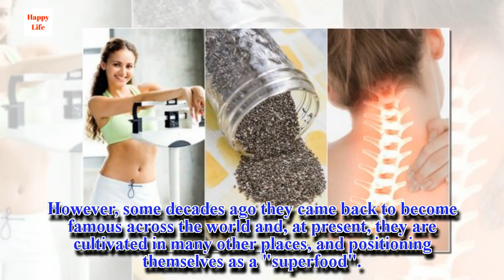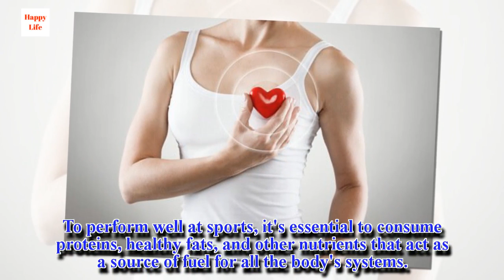10 Great Benefits of Chia Seeds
Chia seeds stand out because of their high content of anti-oxidants and fibre, which help us to remove excess toxins and maintain a healthy body.